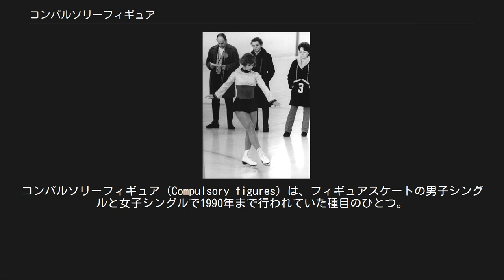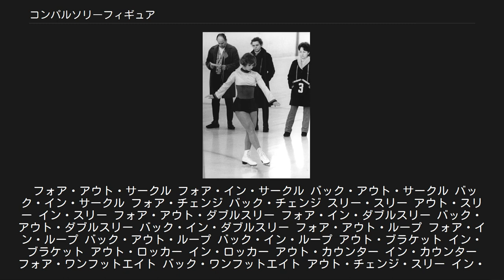コンパルソリーフィギュア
コンパルソリーフィギュア（Compulsory figures）は、フィギュアスケートの男子シングルと女子シングルで1990年まで行われていた種目のひとつ。
スクールフィギュア、規定とも呼ばれていた。
氷上を滑走して課題の図形を描き、その滑走姿勢と滑り跡の図形の正確さを競う種目である。
このフィギュアという言葉がフィギュアスケートの由来となった。
 コンパルソリーフィギュアは、フリースケーティングとともにフィギュアスケート競技黎明期から実施されており、1896年の第1回世界選手権でも実施された。
競技会の最初の種目として実施された。
コンパルソリーフィギュアに特化した競技がスペシャルフィギュアであった。
 1968年まで競技全体における得点の6割をコンパルソリーフィギュアが占めていたが、1969年には5割に減少。
1973年にショートプログラムが本格導入され、コンパルソリーフィギュアの比重が4割となった。
 1975年ISU総会で廃止の議案が提出され、当時の会長ジャック・ファバールは強く支持した。
しかし、米国などが「規定はフリーの基本」と主張し反対したため、廃止されずに定着した。
 その後、1976年以降は3割、1989年には2割と徐々に比重が減少していった。
1988年のISU総会で米国、カナダ、イギリス、ニュージーランドの４ヶ国が廃止に反対したが廃止が決定され、1990年3月の世界選手権を最後に国際スケート連盟の競技会では完全廃止された。
 現在、競技としてのコンパルソリーフィギュアが行われることはほとんどない。
 日本のバッジテストでは、1990年代後半の規定改定により1級で1番～3番、2級で4番のみになった。
その後2008年の改訂でコンパルソリーと言えるものは初級のハーフサークルのみとなったが、一方で採点方式の変化への対応のためステップとしてブラケット、ロッカー、カウンター、ループなどがテストされるようになった。
 コンパルソリーフィギュアを競技しているソニア・モルゲンシュテルン 選手は、1つの課題に対して左右の足3回ずつ計6回滑る。
奇数人の審判員が、滑走姿勢や滑り跡の図形を判定して0.0から6.0の範囲で採点する。
この採点に課題ごとの難易度係数を掛けて、各課題の得点の合計がコンパルソリーの得点となる。
 ショートプログラムやフリーと違い、音楽はなく、選手は地味な衣装を着用していた。